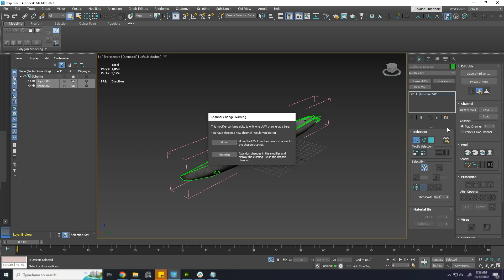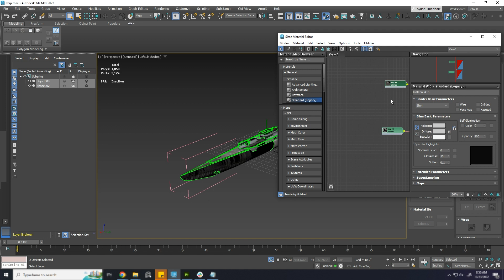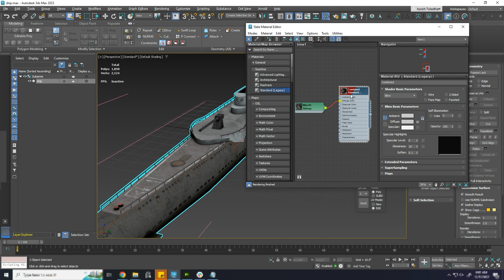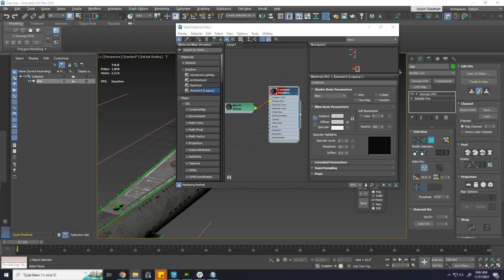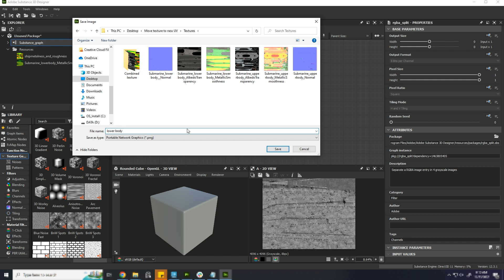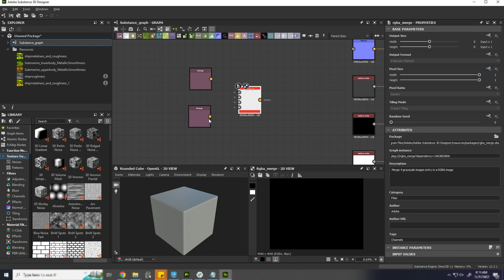Merge Texture From 2 UDIMs To Single UV Map Texture | No Need To Re-Texture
Merge multiple diffuse map, metallic map, normal map to single.
Sometimes when we use multiple UDIMS the model size will increase. And it can happen that we might have to rework the same texture just to fit it in single UV map. But, we don't have to retexture the model. Even we pack the texture and the UV map is totally changed the texture can be transferred. Let's see how in this video.
If you are using some other ways please let me know through the comment.
Thanks.